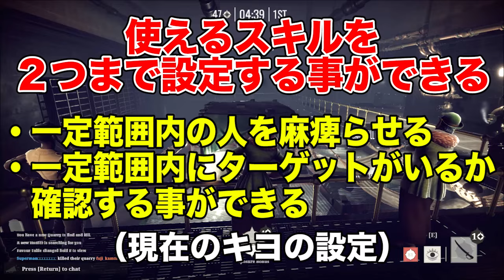【4人実況】全員同じ格好で『 暗殺人狼 』したらただの殴り合いじゃねーか！！！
普通に殴り合いなの笑っちゃう　Murderous Pursuits 実況